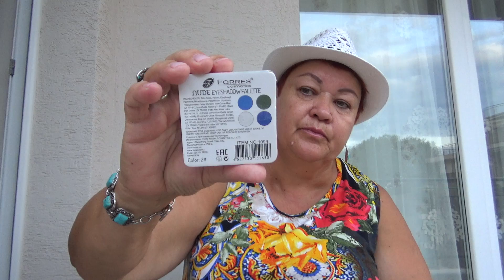ЭКСКЛЮЗИВ!!! Что в сумке у МАМЫ ОТЛИЧНИКА!